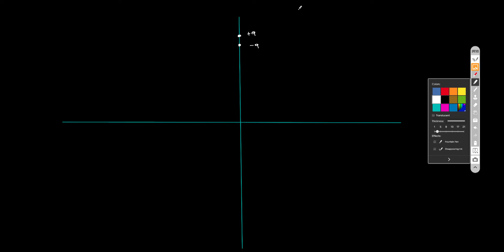Example problem with electric dipoles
I am calculating electric fields from dipoles at an observation location that is parallel to the dipole axis.